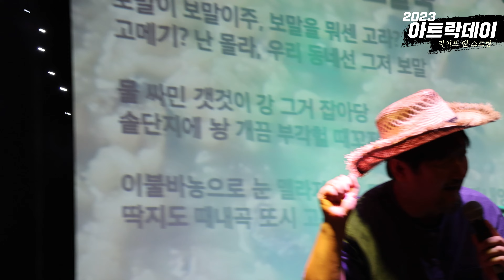2023 아트락데이 - 라이프 앤 스트링 [포크 콜라보 : 뚜럼부라더스 + 소금인형] / 20231009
20231009

아트락데이 - 라이프 앤 스트링
포크 콜라보